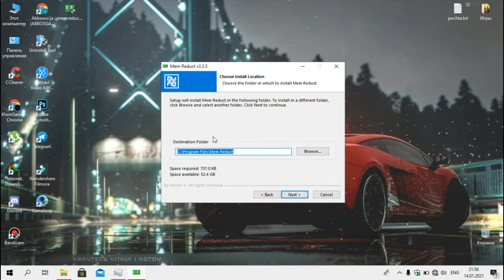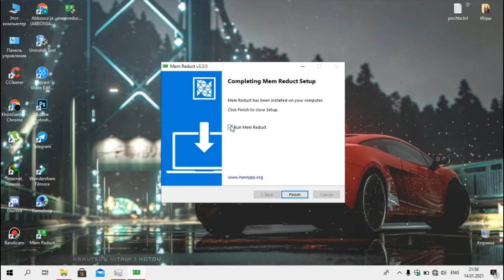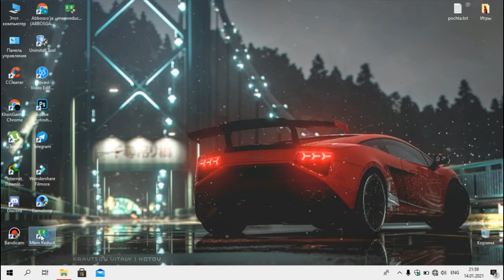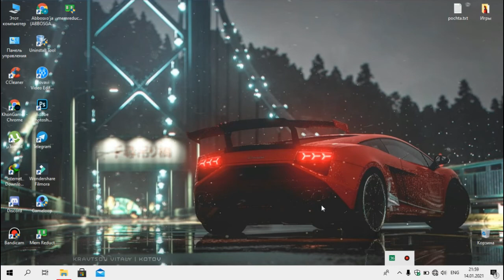Tezkor Xotirani Kuchaytirish - Operativkani Musurlardan Tozalash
Hammaha salom do'stlar!!!
Bugungi videodarslikda sizlarga qanday qilib Tezkor xotirani ya'ni operativkani keraksiz ma'lumotlarni ochirib tozalashni o'rgataman. Videoni yaxshilab kuzatsangiz sizning kompyuteringiz ham tezligi oshadi. Albatta tezligini oshsa bu o'yinlarda FPS ko'proq bo'ladi degani. Tezkor xotiramizni har kuni qilib tozalab tursangiz nafaqat o'yinlarda FPS ko'proq bo'ladi balki Operatsoin Tizimimiz ham tezroq ishlaydi. Bugungi o'rganadigan video shulardan iborat bo'ladi. Video sizlarga yoqsa albatta LiKe bosib kanalimizga obuna bo'lishni unutmang deb qolardim do'stlar.

Kompyuterni kuchaytirish aloqador kanalimizdagi videolar. Pastda "Kompyuterni Kuchaytirish" playlistini qoldirib o'tamiz, negaki, Playlistda umumiy barcha videolar bo'ladi

O'z Youtube kanalingiz uchun Banner va Avatarka yoki Prevyular;
Ijtimoiy Tarmoqlaringiz uchun Premium dizaynlar;
Biznesingiz uchun Logotiplar kerak bo'lsa bizga bog'laning:

⚡Videoni tayyorlashda foydalanilgan dasturlar.
▶Ovoz: KhonOfficial™